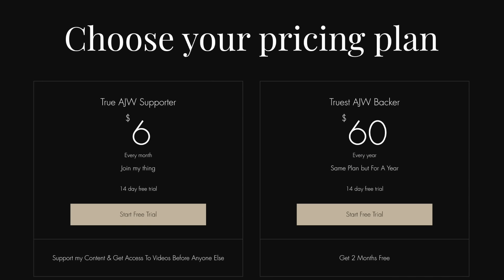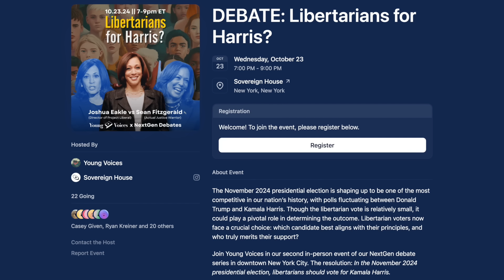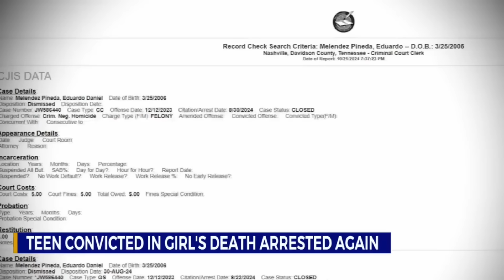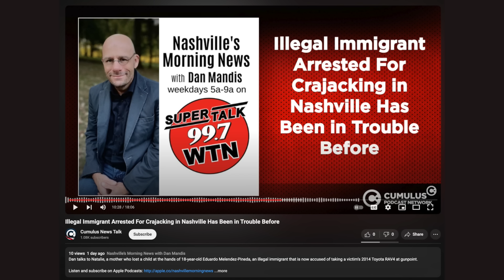Migrant Gets A FREE PASS On Murder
In this video I discuss an absolutely ridiculous story of Nashville where an illegal migrant who was given 3 years probation for killing a girl has been rearrested just 2 months after his release